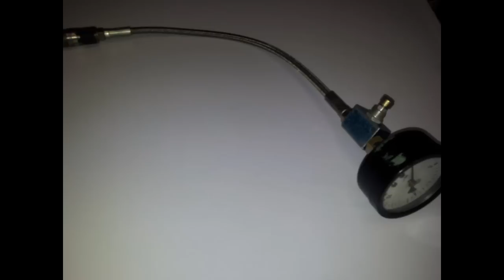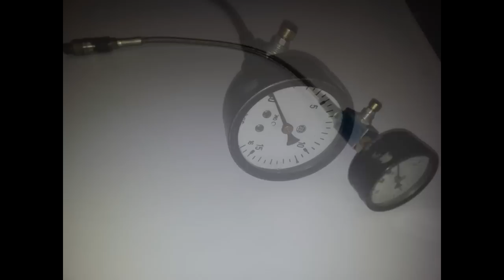homemade compression tester, spark plug disassembling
homemade compression tester from spark plug, hydraulic line, pressure gauge and one way flow control walve (adjustible)